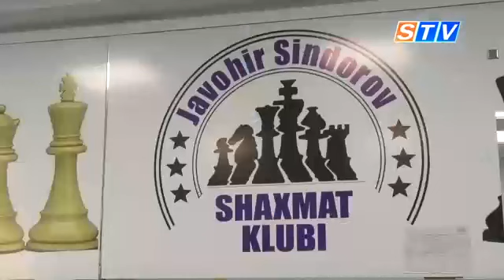Сразу несколько объектов открылись после реконструкции в Кошрабаде Самаркандской области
Самый разгар дня, но в райцентре оживленно. Здесь завершилось строительство молодежного центра, которого ждали давно. В здании расположились районное отделение Агентства по делам молодежи, айти-кабинет и уютная библиотека с фондом в 30 тысяч книг. На создание всего этого из бюджета направлено 2 миллиарда 775 миллионов сумов.